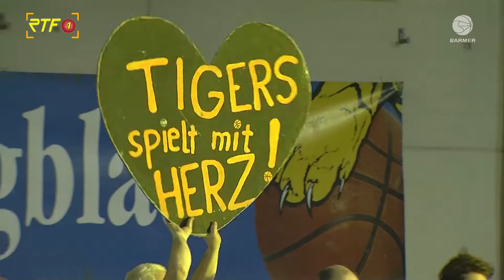RTF.1 Sport: Tigers Tübingen gegen Trier